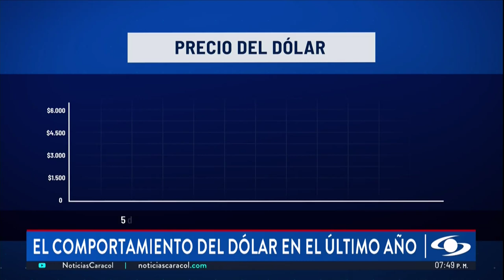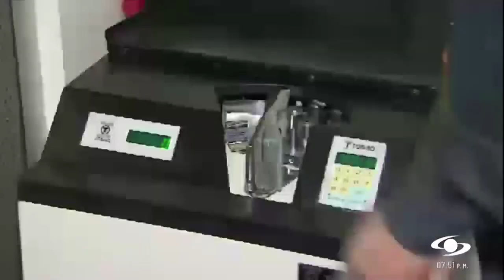Así se ha comportado el dólar el último año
Henry Amorocho, profesor de Hacienda Pública y Presupuesto de la Facultad de Jurisprudencia de la Universidad del Rosario, analiza para Noticias Caracol el comportamiento del dólar este 2023.